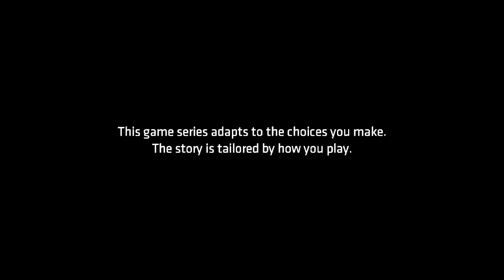Kitten Mittons!! | Telltale Batman #1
Is your catwoman always STEALING around, driving you CRAZY??

✧ Meeeeeoow 👍 ✧
✧ I bet you're better at this game than me